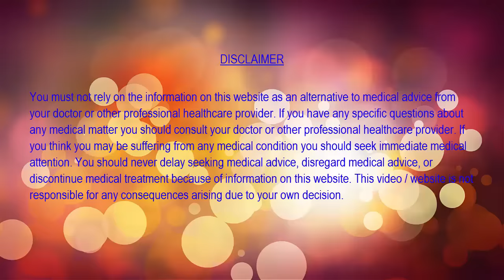वायरल फीवर से राहत पाने के छह घरेलु उपचार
वायरल फीवर से राहत पाने के छह घरेलु उपचार home remedies for viral fever

वायरल फीवर साधारणतः मौसम के बदलने के समय होता है। जब भी मौसम बदलता है तब तापमान के उतार-चढ़ाव के कारण शरीर का प्रतिरक्षी तंत्र (immune system) थोड़ा कमजोर हो जाता है जिसके कारण वायरस से शरीर जल्दी संक्रमित (infected) हो जाता है।
वैसे तो वायरल फीवर के लक्षण अन्य आम फीवर के तरह ही होते हैं मगर इसको नजर अंदाज करने पर अवस्था गंभीर हो सकती है। फीवर होने के प्रथम अवस्था में गले में दर्द, थकान, खाँसी आदि होता है। जिसको लोग नजरअंदाज कर देते हैं, और इसी नजर अंदाज के कारण वायरस को पनपने में आसानी होती है।
जब शरीर वायरस से संक्रमित होता है तब शरीर में यह लक्षण नजर आते हैं-
• थकान
• मांसपेशियों या बदन में दर्द
• तेज बुखार
• ग्रस्नी ( pharynx) में सूजन
• सर्दी
• गले में दर्द
• सर दर्द
• आँखो में लाली और जलन का अनुभव
• खाँसी
• जोड़ो में दर्द
• दस्त (diarrhea)
• त्वचा के ऊपर रैशज़